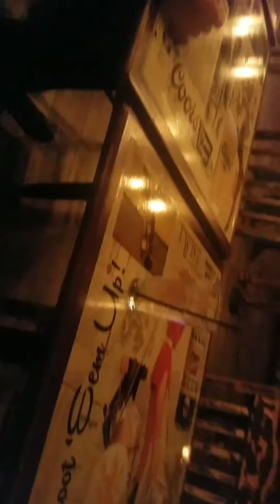Last day karaoke at the bar mo